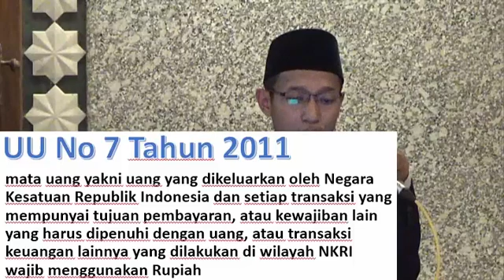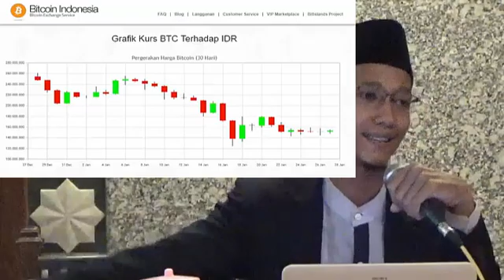BITCOIN dalam Kacamata Islam Bag. #2 "Regulasi di Indonesia" - Ust. Alfalisyado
Kajian Ba'da Maghrib Masjid Fatimatuzzahra Purwokerto